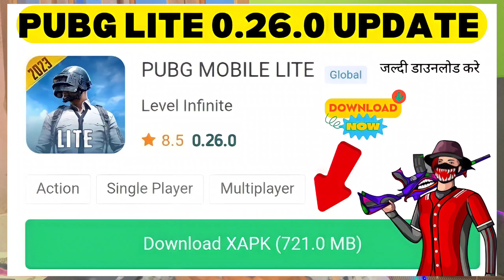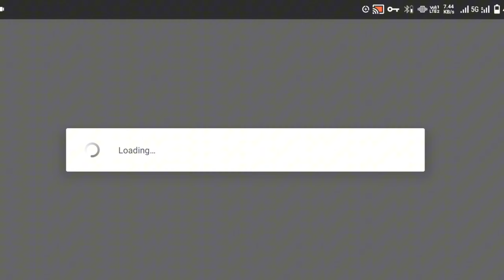PUBG Mobile Lite New Update 2023 !! PUBG Mobile Lite 0.26.0 Update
This video would share tips and tricks on how to play the PUBG Mobile Lite 0.26.0 update most effectively. This could include tips on how to use the new weapons and vehicles, how to win in the new Team Deathmatch mode, and how to progress through the new Winner Pass season.